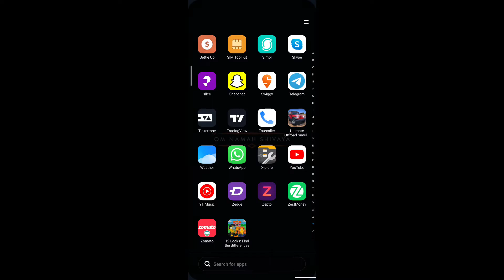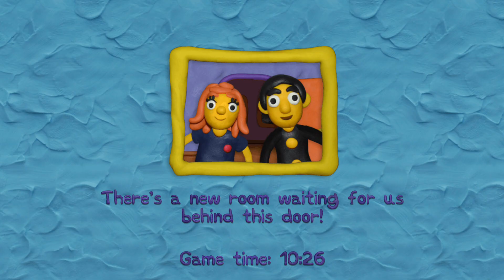Playing 12 Locks: Find the differences || Gameplay #1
I HAVE TO OPEN 12 LOCKS? | 12 LOCKS GAMEPLAY